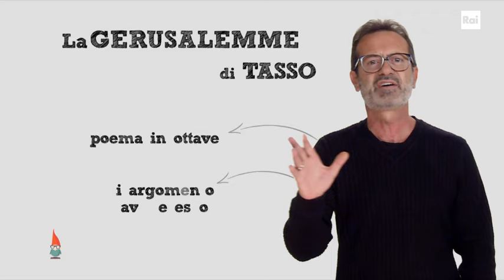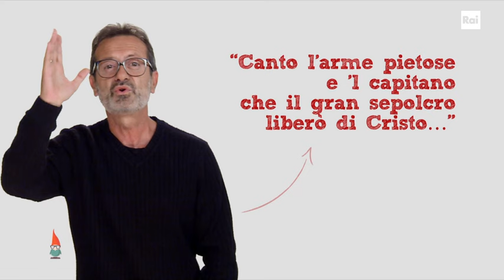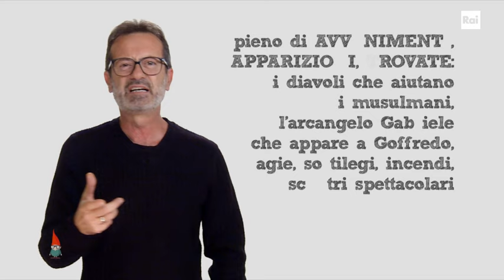BIGnomi - La "Gerusalemme liberata" di Torquato Tasso (Rocco Papaleo)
Composizione, struttura e trama della "Gerusalemme liberata" di Torquato Tasso spiegate brevemente dall'attore Rocco Papaleo.